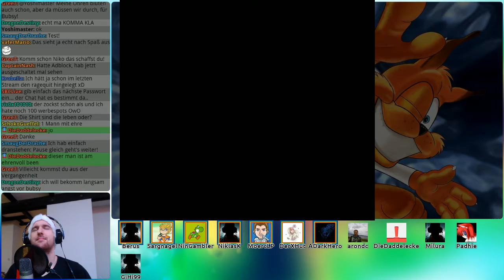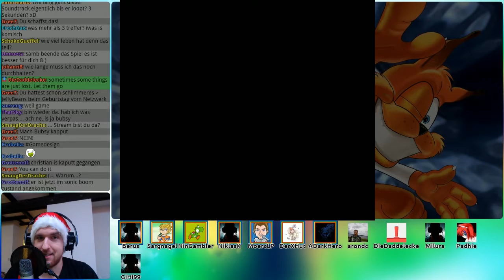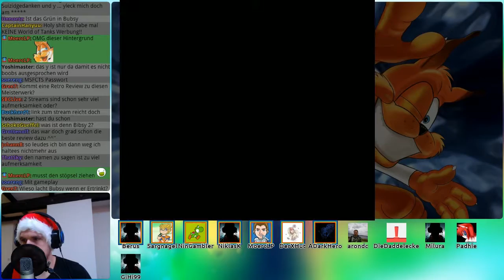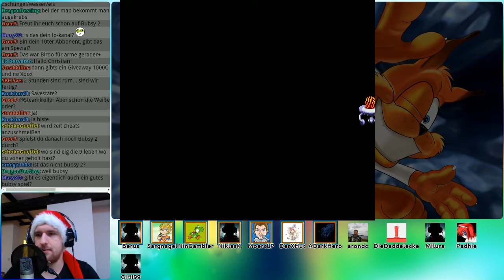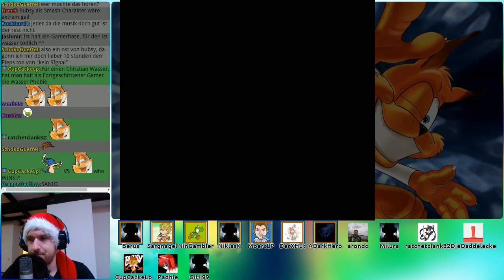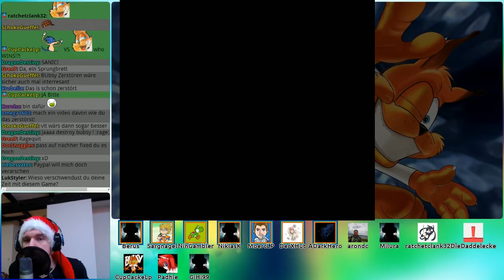Bubsy #2 | Quäl-Stream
Erwartet nicht, dass ich das weiter machen kann. Auch ein Samb hat seine Grenzen!!